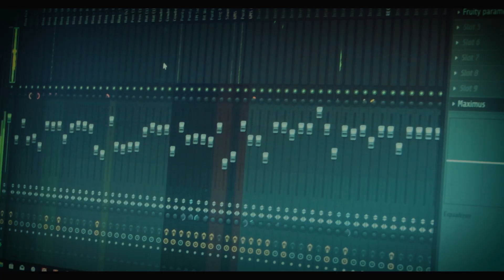EMKAY DA DJ_X_MPHEMA_&_SHIMORA_GO_FT_AMAFIKA_KSHUBE_OFFICIAL VIDEO